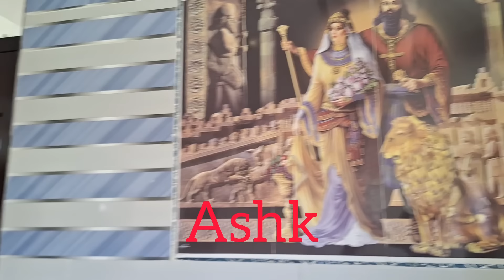Mehtab's betrayal to Salman and after Subhan's release and throwing Mehtab out of the house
This YouTube movie is a story in which Mehtab betrays Salman.  After Subhan's release and Mehtab's expulsion from the house, Zahra and Mehtab are respectively Salman's wives.  Earth is named after Venus, but Mehtab disagrees and decides to meet a man to destroy Venus and her two sons.

 Subhan orders his friends to tie Salman to a tree and torture him.  After this incident, Salman decides to capture Subhan in a warehouse with the help of Mehtab and take revenge from him.  But Mehtab betrayed again and released Subhan and kicked him out of the house.

 When Salman goes to the warehouse to find Subhan, he loses his temper and kicks Mehtab out of the house.  But with the help of a policeman, Mehtab complains to Zahra and Salman to leave the house.  Mehtab gives Zahra and Salman three days to leave the house.